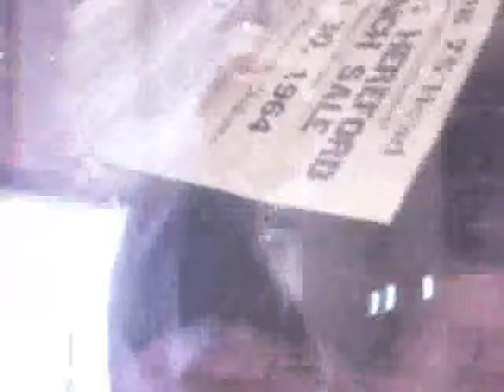Homage to Harry Smith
The Great Harry Smith. Art films by Harry Smith. Song "Walk a mile in my shoes" by Joe South & the believers.